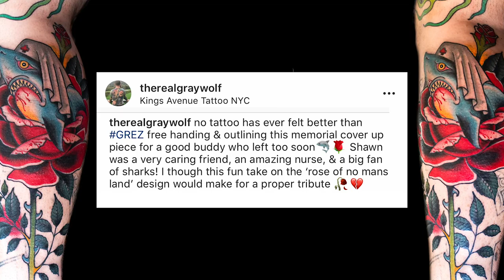Shark of No Man's Land Tribute Tattoo | Grez In The Studio Vol. 80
Grez tattoos a free hand tribute tattoo for a great client Chris who had a shark loving friend who passed too soon, turning the classic Rose of No Man's Land design into a "Shark of No Man's Land."

Location: Kings Avenue Tattoo, NYC